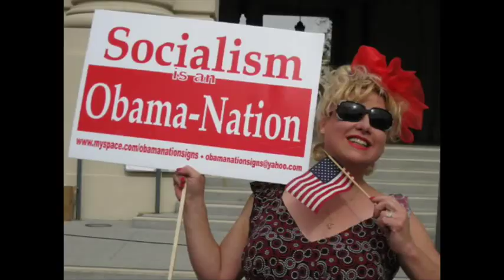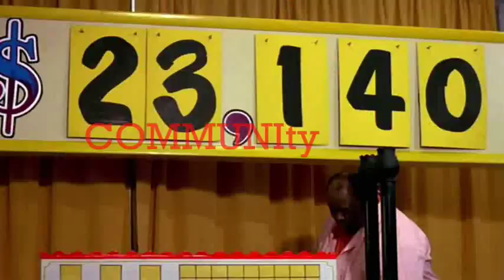Tony Goldmark - "SKJ" (The Victoria Jackson Song)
Victoria Jackson is right - some kisses really ARE sickening!